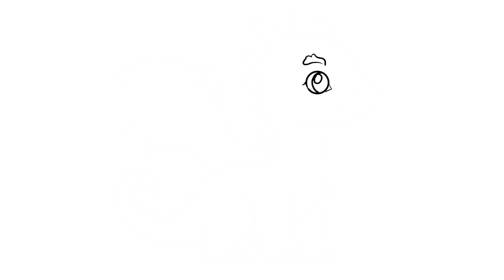How to draw Cute Dragon Easy